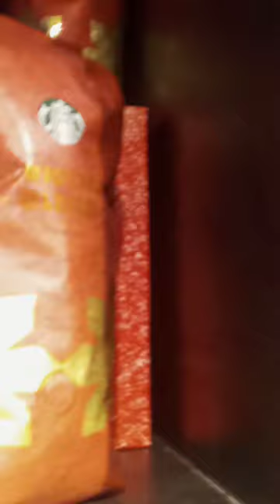4958: Fast Food Review: Wetzel's Pretzels @ MainPlace Mall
Since I ate too much fast food during this week, I just decided to eat this mini meal. I was at Starbucks because I wanted a cup of water. My dad ended up eating Sbarro but I wan't able to film a video of his slice of pizza because my phone was out of storage.

Filmed: Saturday November 12, 2022